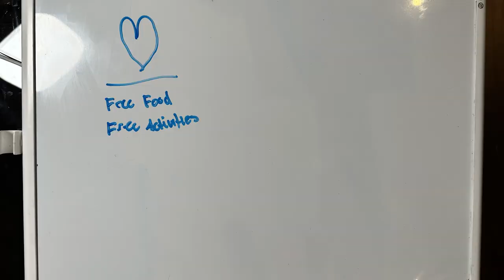BACK IN TEXAS! *CRUISE REVIEW*